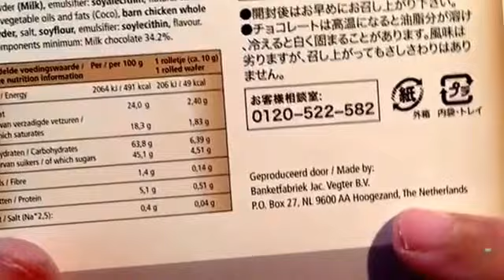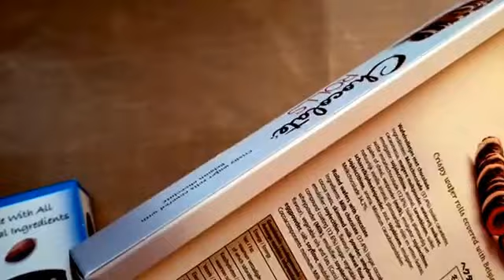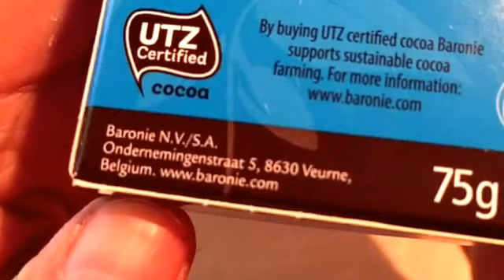Tasting Belgian Chocolate from The Netherlands.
This is some very good chocolate. They take it very seriously over there evidently. Lol.